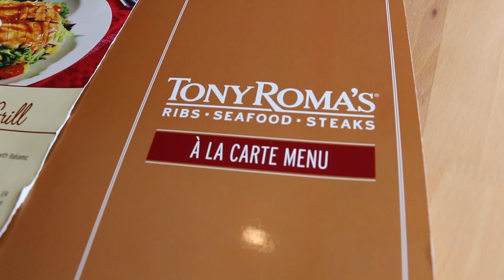Today We Didn't Do Much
We tried to catch up on sleep today. And take advantage of cheap massages